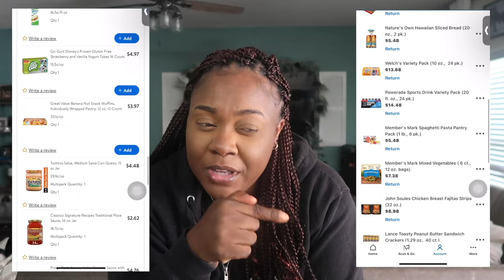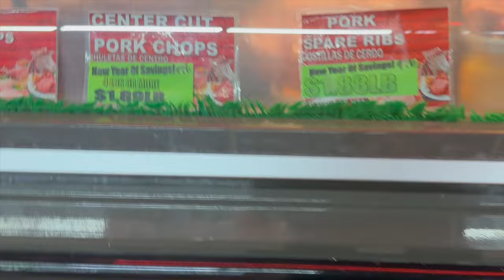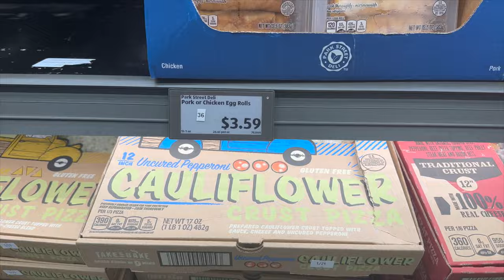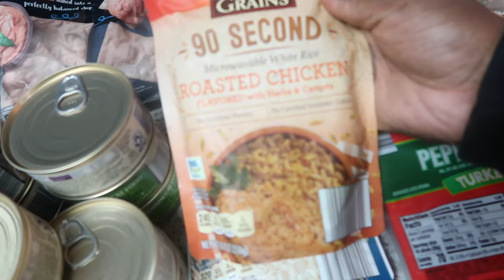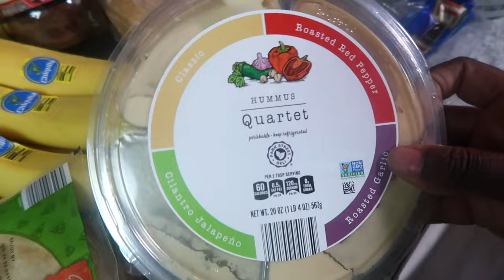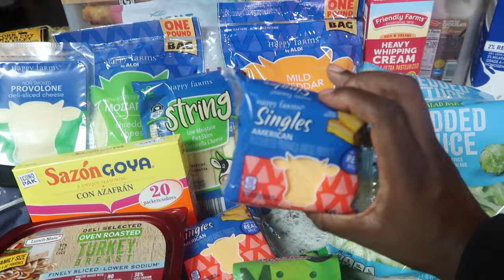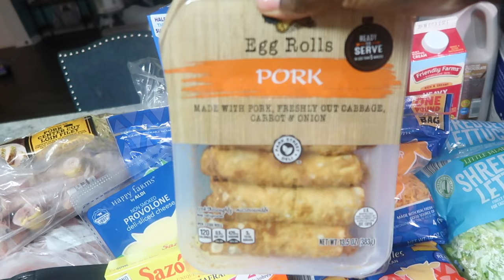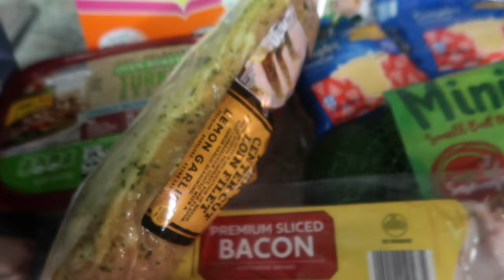DO WHAT I GOTTA DO | $200 GROCERY HAUL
Hey Boo!

200 GROCERY HAUL BUDGET